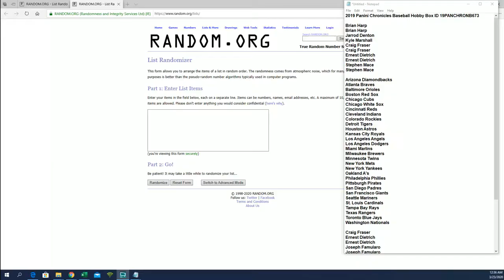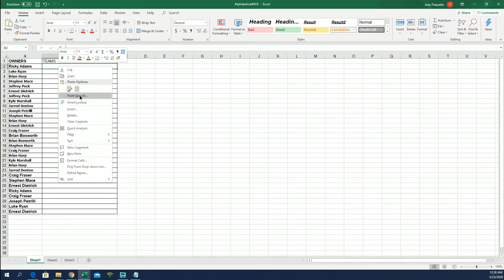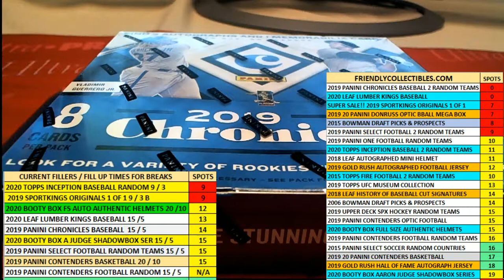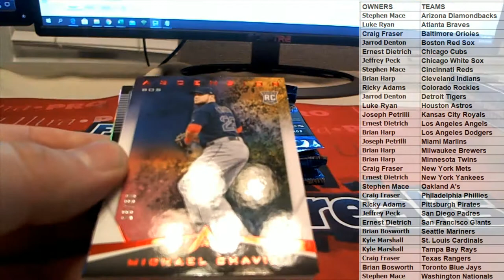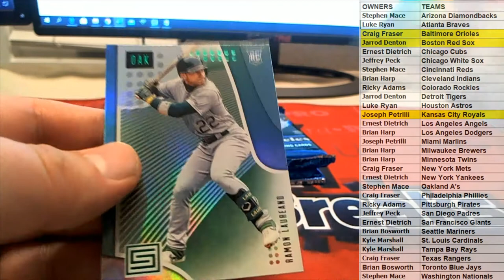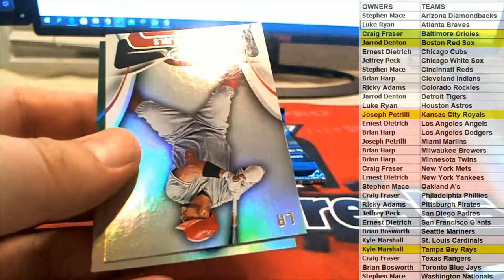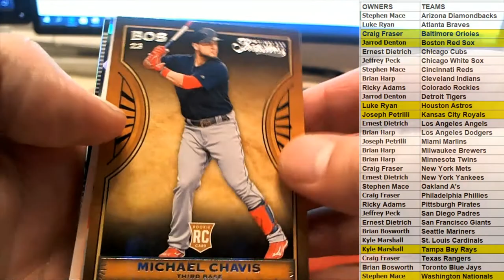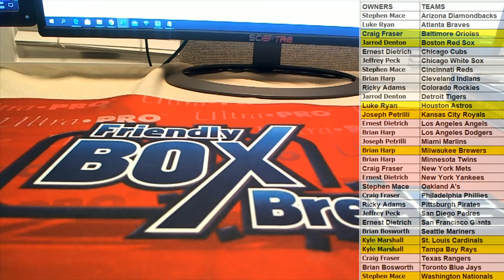2019 Panini Chronicles Baseball Hobby Box ID 19PANCHRONB673